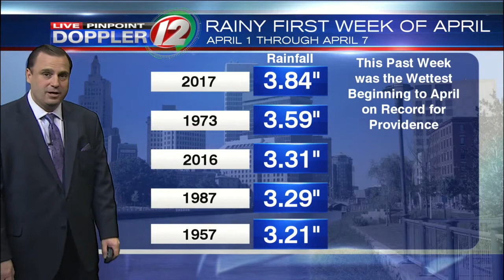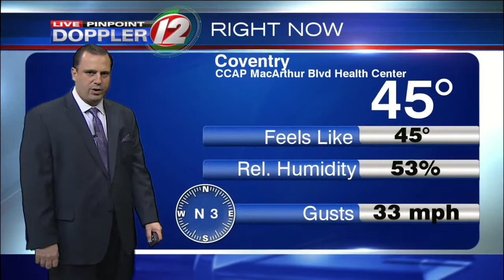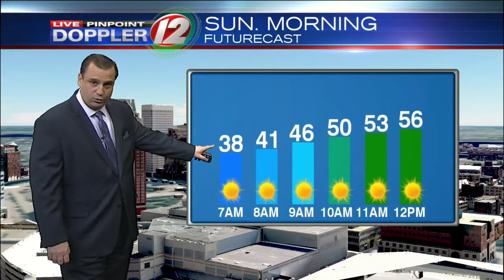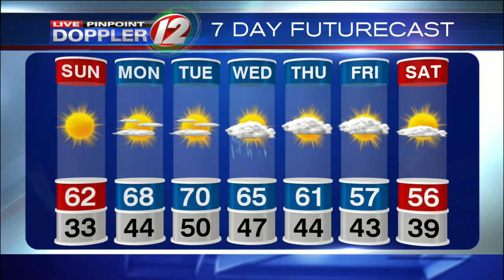Live Pinpoint Doppler 12 7Day Futurecast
T.J. Del Santo's Live Pinpoint Doppler 12 7Day Futurecast from 4/8/2017.  Nice warm up ahead.